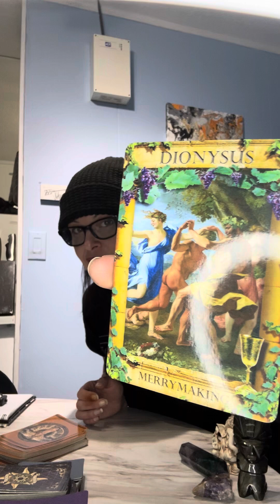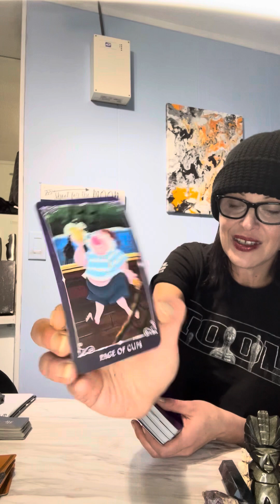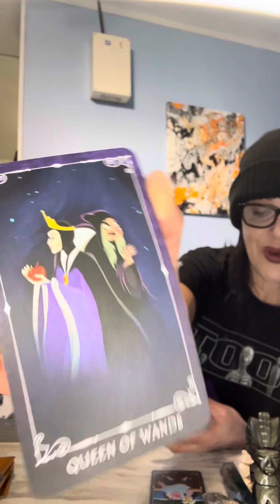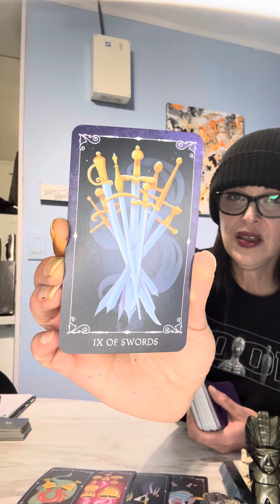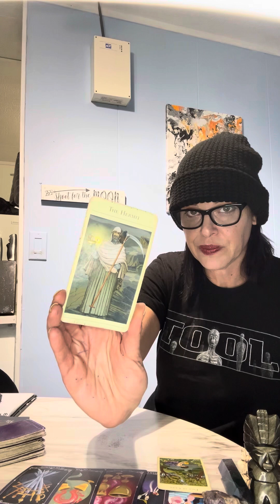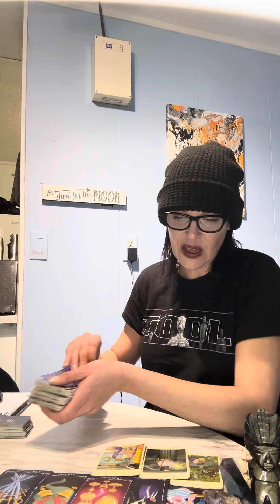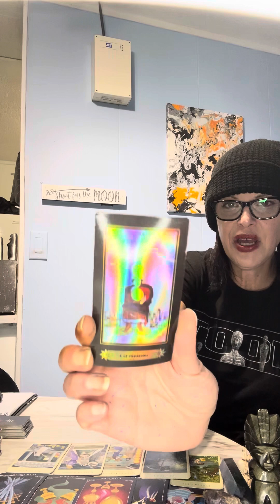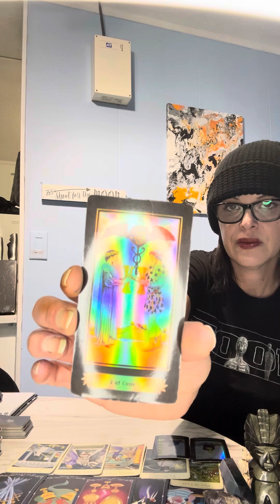Sagittarius ♐️ December Tarot reading Having a good time Hot and sexy energy with a new lover 😍